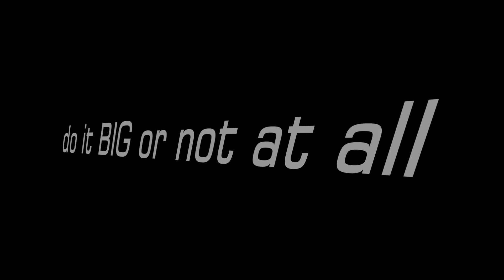Cold MF Live @ The Omen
Big Mike kills Cold MuthaF**ka Live at The Omen. He still has the moves to match the golden voice. Enjoy and please remember to add to your favorites. Thanks for listening.